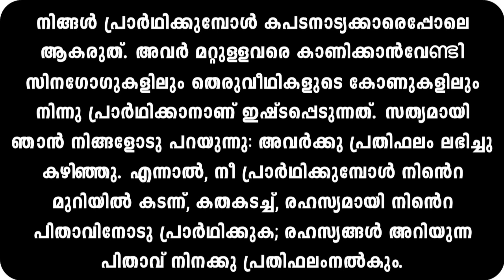Nombukala Chinthakal | Day 2 | Spiritual Talks in Malayalam | Shibu James | Valiyanombu | Saa Media